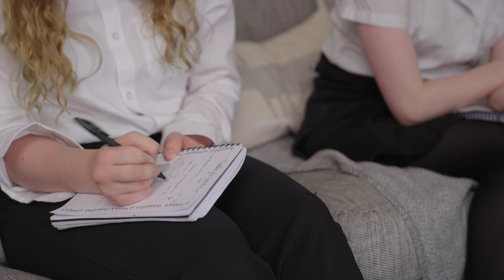A snapshot of Limpsfield Grange School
An insight into life at Limpsfield Grange School